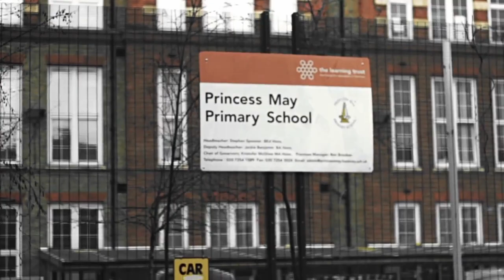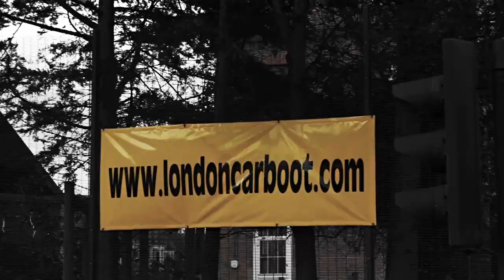Money Bag aka Market Song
My newest music video production focusing on my weekend part-time market job

Lasco Tobasco aka Laz Tobaz